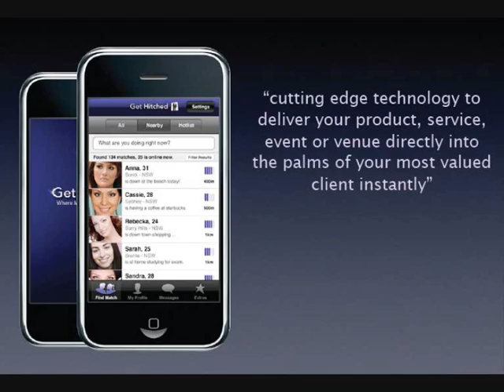GetHitched Mobi - How to instantly meet singles near you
GetHitched Mobi is the world's most advance iPhone Dating Application that instantly connects compatible singles nearby.

to download the FREE Application

Takes minutes to complete your profile, plus your extended profile, so you can meet and flirt with singles near you.